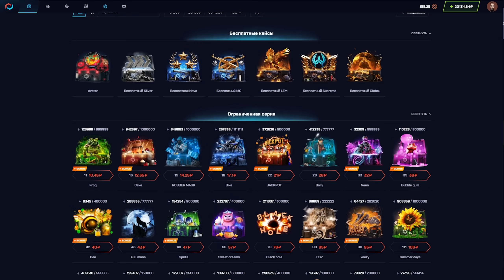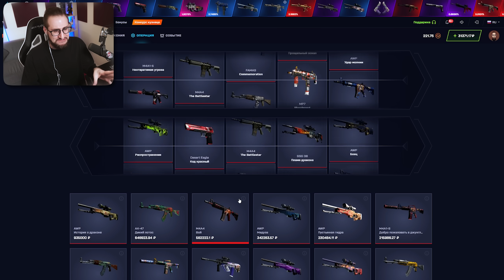Я НЕ ВЕРЮ В ЭТО! ДОРОГА ДО ГЛОБАЛА В НАПАРНИКАХ В STANDOFF 2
Играем в игру под названием - Standoff 2! Игра сильно напоминает нам CS:GO, только играть в нее нужно на телефоне! Вот и вся разница! Пробую себя и проверяю на скилл в новом шутере!